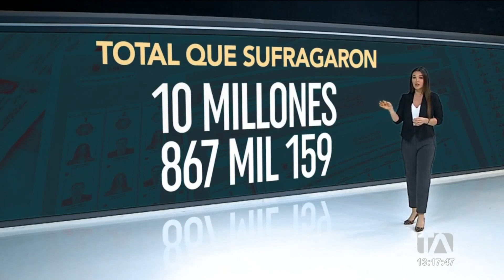Curiosidades de las elecciones anticipadas 2023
Las elecciones anticipadas del pasado domingo 20 de agosto de 2023 con sus resultados llevo al país a una segunda vuelta electoral. Por: Valerie Villalva